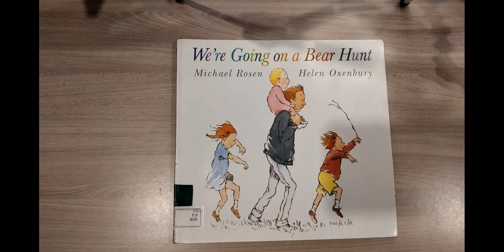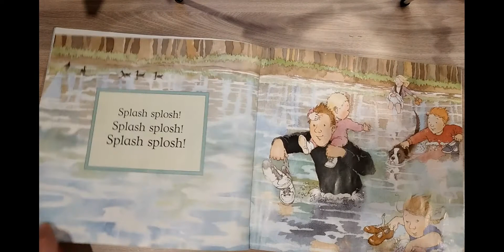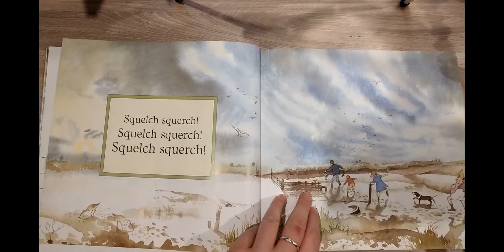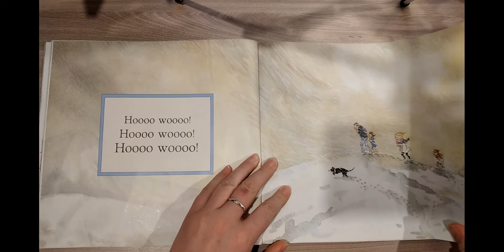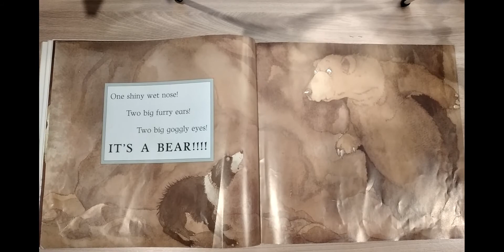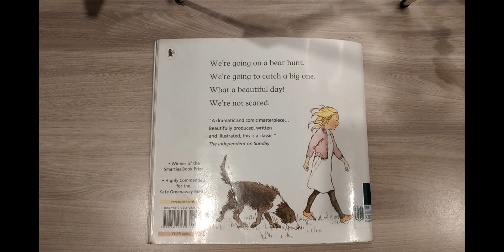We're Going on a Bear Hunt by Michael Rosen and Helen Oxenbury